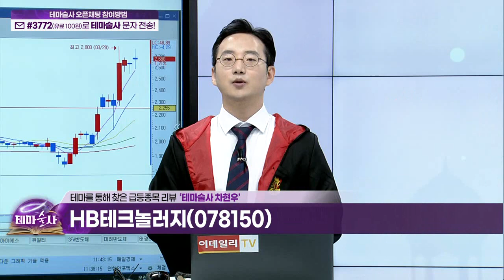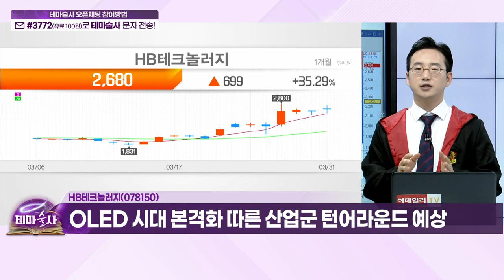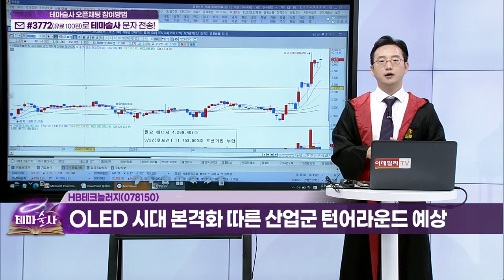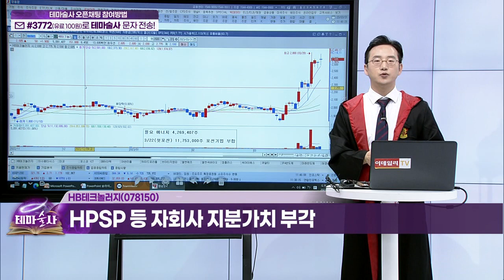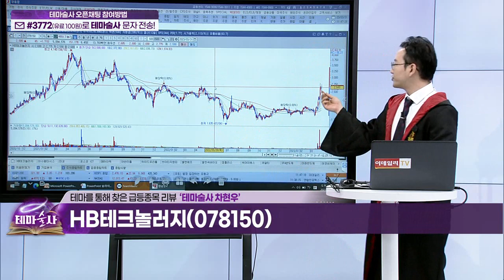HB테크놀러지(078150)... 삼성 OLED 전공정 검사장비 1위 '독점적 위치'_히든 종목 (20230331)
HB테크놀러지(078150)
- 삼성 OLED 전공정 검사장비 1위 '독점적 위치'
- OLED 시대 본격화 따른 산업군 턴어라운드 예상
- 삼성디스플레이 신규 수주 기정사실화
- HPSP 등 자회사 지분가치 부각